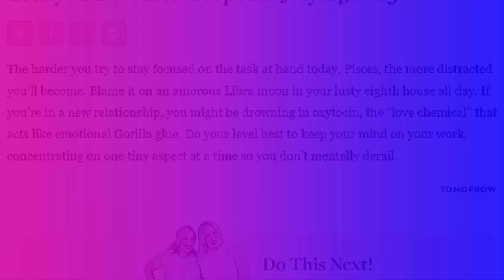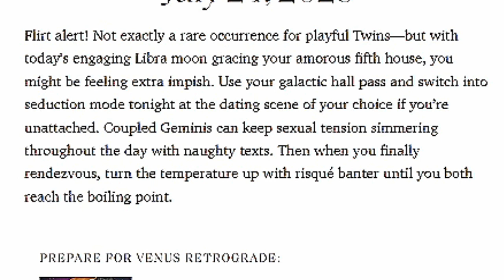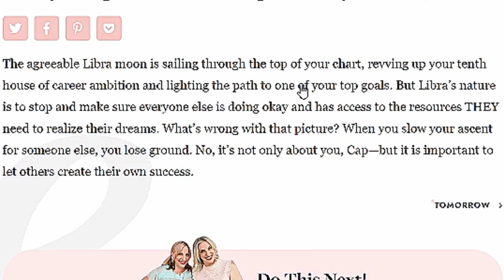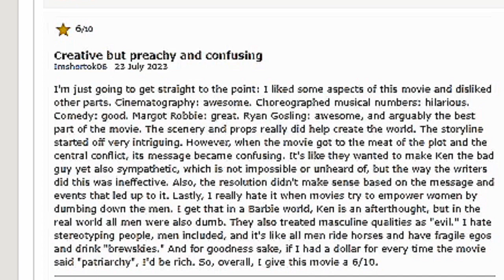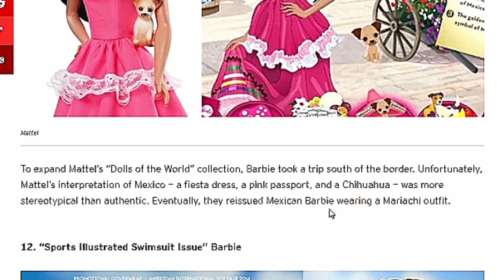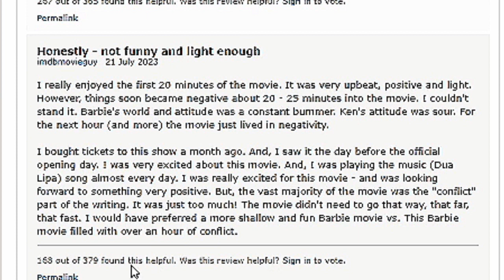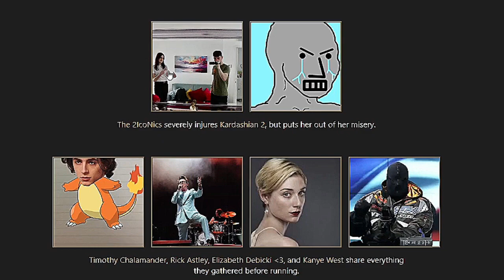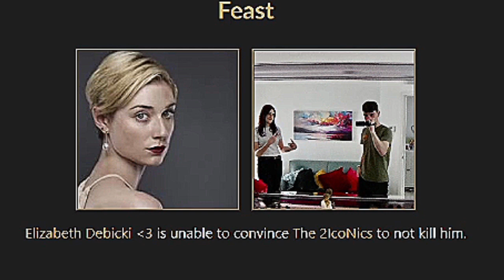THE 2IcoNics Podcast EPISODE 9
Episode 9: "We live in a Barbie World"
Welcome to the podcast with us: Nick (me) and Nicola (   @nicolaaaa      )
You there! Yes, you. This is the clickbait episode...I mean the Barbie episode.
Today, we uncover an Astrotwins conspiracy, talk abouty that time we went to comic con and it was alright but then went to watch Barbie and it was great. We also try to remember what happened at Glastonbury as well as throw some of our most loved and hated celebrities into the Hunger Games.
It's a good one.

Segments:
00:00 -Intro
00:51 - Horoscopes Astro-Style
06:40 - A Comic-Con day out & A Barbie discussion
17:44 - Mini Glastonbury Highlights
20:15 - The Hunger Games Simulator
23:30 - Outro
Music is "High N.R.G" Produced by Danya Vodovoz
Thumbnail by ME
Edited by Nicola